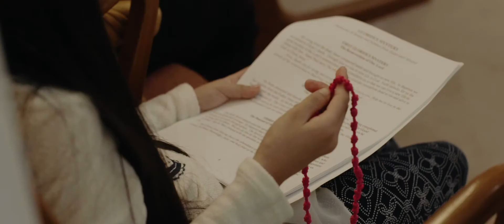Mark + Christina | Short Film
Oahu, Hawai'i
Film Team: @visionizemedia⁣
Venue: St. Augustine Church by the Sea + @halekoahotel
Wedding Coordinator: @savannahs_events
Photography: @islemedia
Hair + Make Up: @gracenicoleglam
Floral: @handpickedhi
Cake: Patisserie